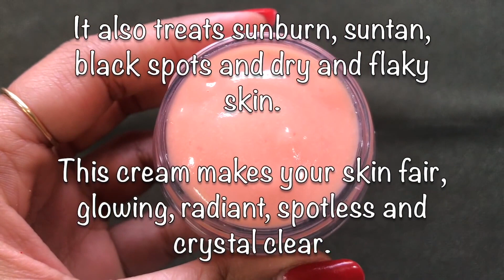Skin Whitening & Anti AgeingCream | Get Fair & Glowing Skin Naturally at Home | Hindi Home Remedies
Hey everyone today in this video I am sharing with you all a very simple and highly effective home remedy to make Red Lentil Cream or Masoor Dal Cream at home. This Red Lentil Cream is best for anti ageing treatments. The antioxidants present in red lentils fight against free radicals and thus prevents aging faster. It is also the best cream for treating Dark Spots, Blemishes, Acne Scars and Pigmentation. Red Lentil have a high content of citric acid which is effective in drying away acne. Red Lentils are a natural bleaching agent that can lighten your dark and uneven skin tone and effectively makes your skin much fairer, glowing, radiant and spotless. They help in reducing suntan by deflecting harmful UV rays from attacking skin cells hence helps in removing sun tan. Red Lentil Cream or Masoor dal ki cream se apne chehre ko  gora our glowing banaye. Gore hone ki cream Gora hone ka tarika Fairness secret This Red Lentil Cream removes dark spots acne scars pigmentation hyper pigmentation blemishes and pimples from your skin and makes your skin spotless even toned fair glowing crystal clear and radiant.

xoxo.
KBYE.